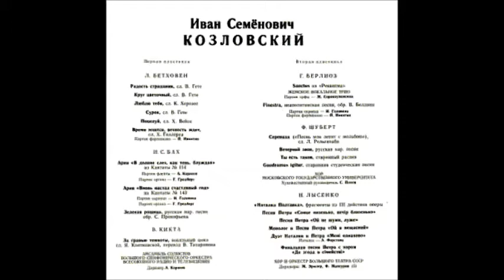Бетховен Гёте Круг цветочный Beethoven Mit einem gemalten Band Иван Козловский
1972
Концерт в Большом зале МГК
Ф-но - П. Никитин